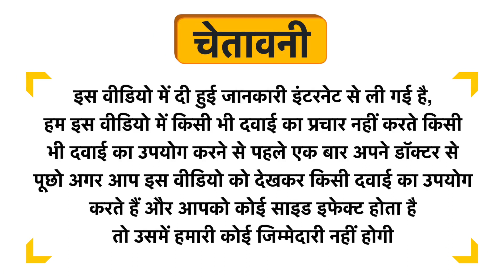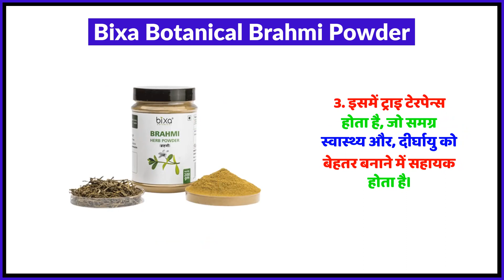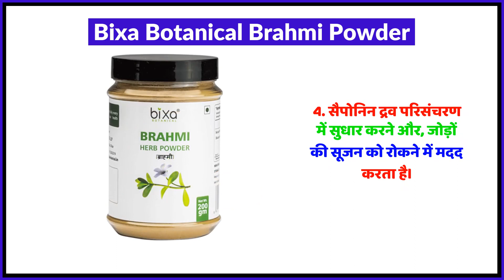Bixa Botanical Brahmi Powder Uses in Hindi | Side Effects | Review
Bixa Botanical Brahmi Powder Uses in Hindi | Benefits | Side Effects | Dose